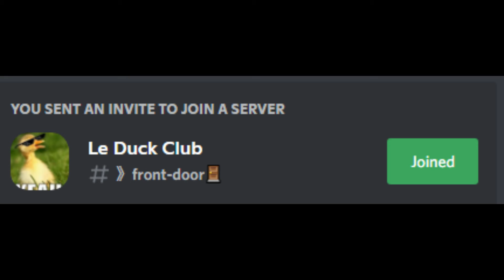Le Duck Club {{MY DISCORD SERVER}}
You can join if you want!